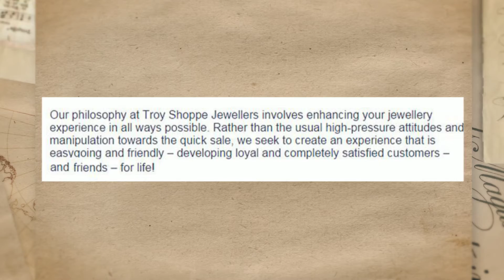Diamond Jewelry NE Calgary | Troy Shoppe Jewellers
Troy Shoppe Jewellers - Diamond Jewelry NE Calgary.  We have Engagement Rings, Rainbow Sapphires, Custom Diamond Jewellery, Gold Roses, Wedding bands, Pearl & Coloured Gemstone Jewellery, and Gold Jewelry. Calgary's one and only retailer for Hearts On Fire, The Worlds' Most Perfectly Cut Diamonds.  Our Award Winning in house design team partners with you to create that amazing diamond jewelry piece that perfectly suits your special moment.  Troy Shoppe Jewellers - Diamond Jewelry NE Calgary also has a fine selection of beautiful diamond jewelry to suit every taste and budget.  We pride ourselves on superior customer service and exceptional creations.  We understand that you’re looking for something special and unique, let the process of finding it, begin with us.  For
NE Calgary Diamond Jewelry - Troy Shoppe Jewellers is the place to go.